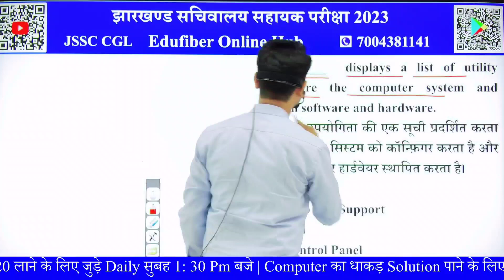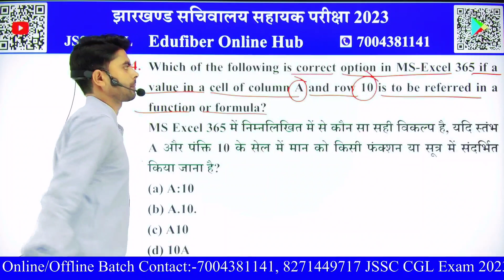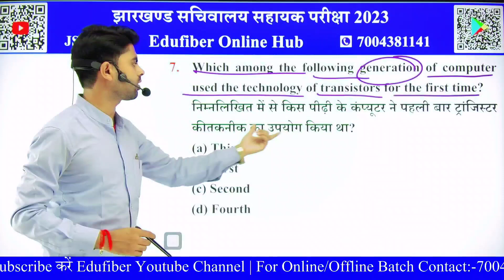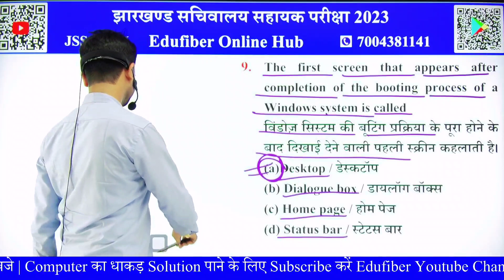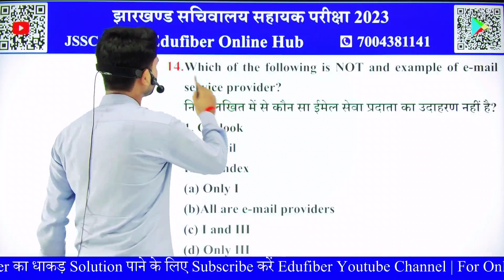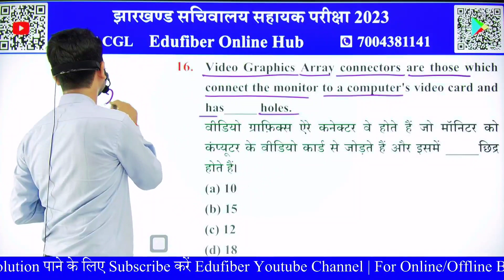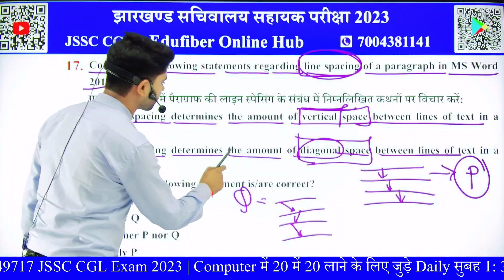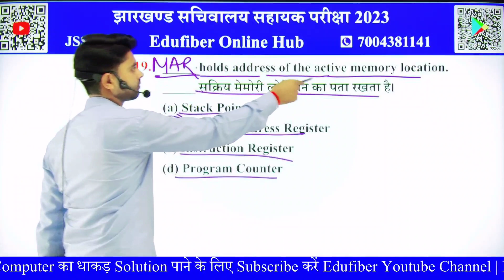JSSC CGL 2023 | JSSC CGL Computer Previous Years | हर Exams में Repeat होने वाले सवाल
झारखण्ड में सचिवालय सहायक (JSSC CGL 2023) की सपना देखने वाले विद्यार्थियों के लिए JSSC ने दी नई भर्ती

(9.) खोरठा                                                    12:00 PM